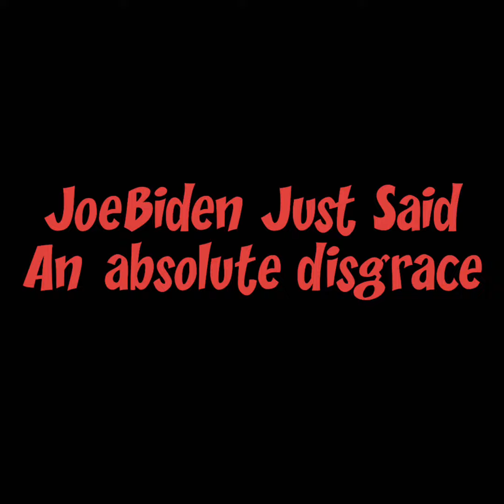JoeBiden Just Said An absolute disgr